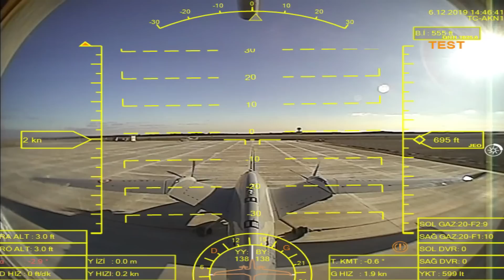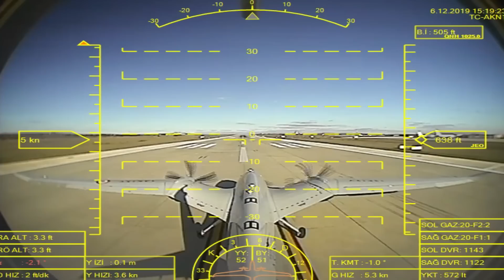Bayraktar AKINCI Taarruzi İnsansız Hava Aracı (TİHA) ilk uçuşunu başarıyla tamamladı.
Bu gurur Aziz Milletimizin!